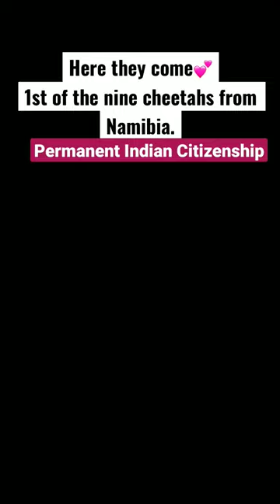Cheetah in Kunu National Park